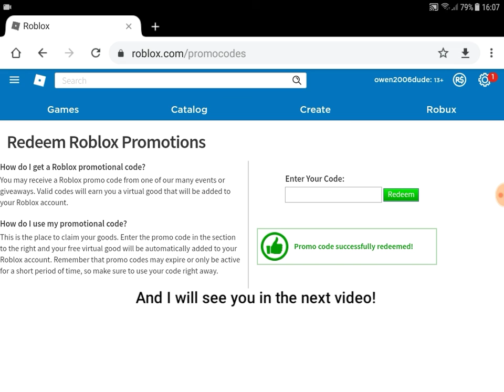NEW PROMO CODE IN ROBLOX! August 2019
Hey guys, today I'm going to tell you a new promo code in Roblox! The new promo code is GAMESTOPBATPACK2019.